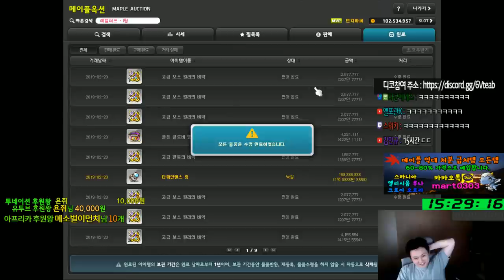1시간 평균 1억~2억 번다는 그것.. 더시드 1~41층 [메이플스토리 먼치]